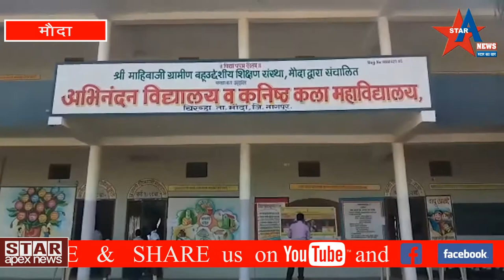२६/११ हल्ल्यातील शहिदांना श्री राम सेना यांनी वाहिली श्रद्धांजली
मुंबईवरील २६/११  दहशतवादी हल्ल्याला आज 10 वर्ष पूर्ण होत आहेत. 10 वर्षांपूर्वी समुद्रमार्गे 10 दहशतवादी मुंबईत घुसले होते. या दहशतवाद्यांनी अंदाधुंद गोळीबार करत मुंबापुरीला हादरवले होते. याच दहशतवाद्यांमध्ये अजमल कसाबचाही समावेश होता. या हल्ल्यातील एकमेव दहशतवादी जो जिवंत मुंबई पोलिसांच्या हाती लागला होता.
   स्वता कडे कोणतेही शस्त्र नसताना, जीवाची पर्वा न करता पाकिस्तानी दहशतवादी कसाबला जीवंत पकडणारे शहीद तुकारामजी ओंबळे  सोबत शहिदांना श्री राम  सेना तालुका अध्यक्ष नितिन नबिरा व तालुका उपाध्यक्ष मयूर नाईक यांचा मार्गदर्शना खाली श्री राम युवा सेना तालुका अध्यक्ष रोहित वर्मा यांनी मोमबत्ती लाऊन  वाहिलि  श्रद्धांजली या प्रसंगी प्रशांत ठाकरे, प्रविण सिंह, तुषार गायकवाड़,विरेन्द्र यादव,मुन्ना ठाकुर,प्रतीक राऊत, संदीप बंड, श्याम नाहरकर व श्री राम सेने चे पदाधीकारी उपस्थित होते